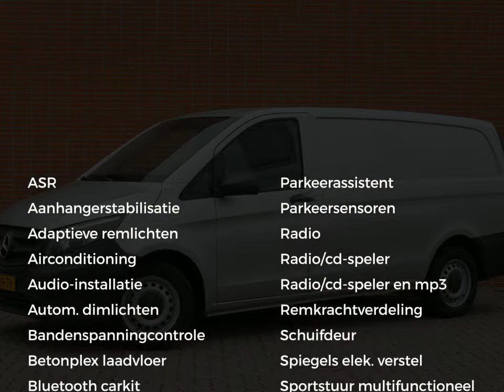Mercedes-Benz Vito 114 CDI L | Deuren, Parkeersensoren, Cruise control | Certified 24 maanden garant